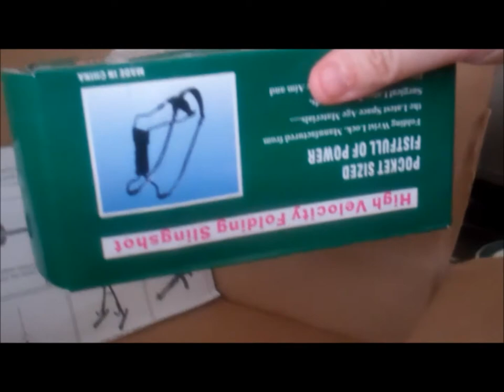UNBOXING SLINGSHOT! ~ VLOG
Caught Benjamin playing in the Bathroom with Mario.  We ran some errands and saw a fender bender.  Glad no one was injured.  Brooke does a little dance.  Blake gets his Slingshot his dad ordered him.  We just need to get a target now.